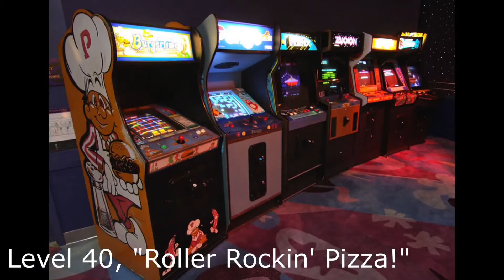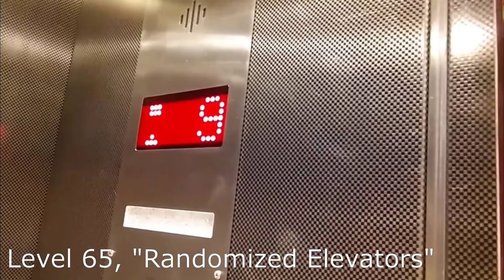All Backrooms Level